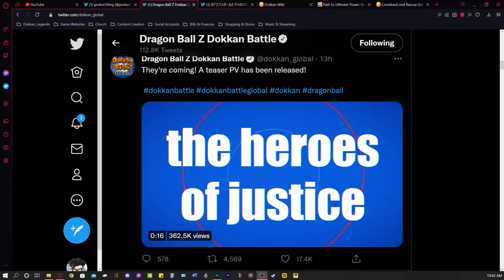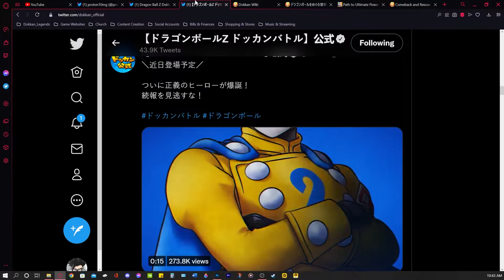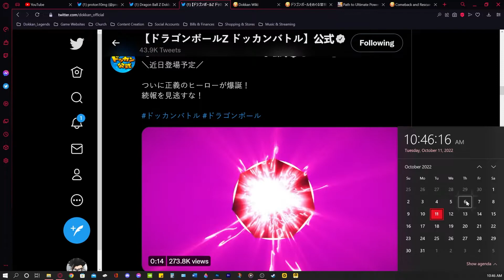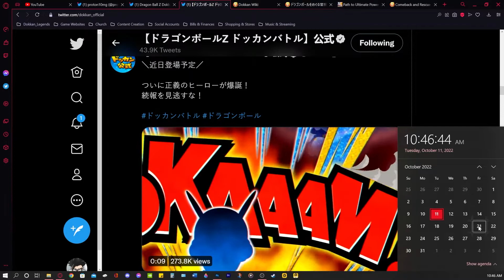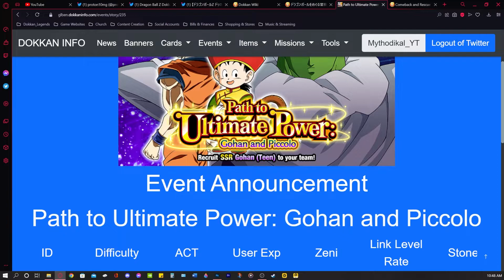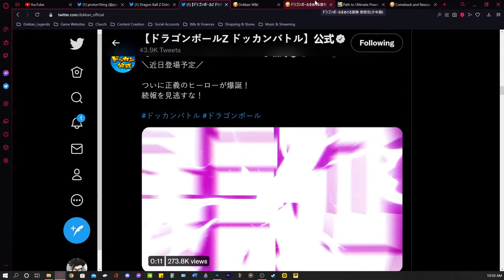COMING SOON TO BOTH VERSIONS!! Gamma 1 & 2 Teaser Video Revealed | DBZ: Dokkan Battle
Video Title: COMING SOON TO BOTH VERSIONS!! Gamma 1 & 2 Teaser Video Revealed | DBZ: Dokkan Battle